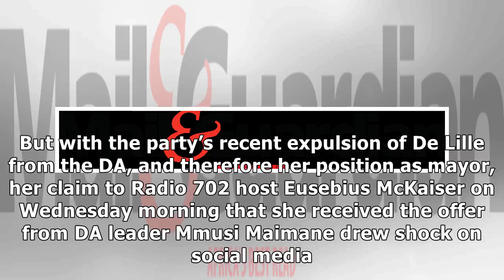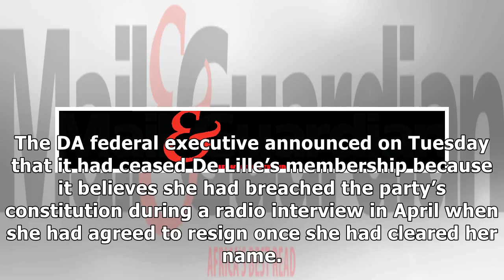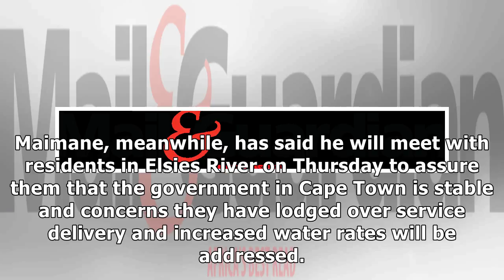DA offered De Lille Parliament job to reach resolution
The Democratic Alliance (DA) has admitted to offering Patricia de Lille a seat in Parliament if she stepped down as Cape Town mayor. In recent months, De Lille claimed in court papers and in the media...